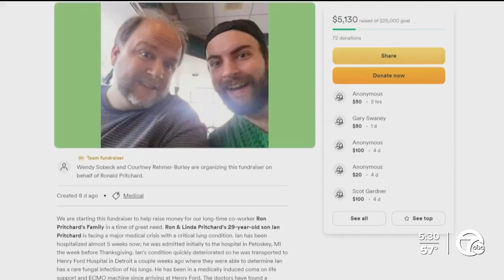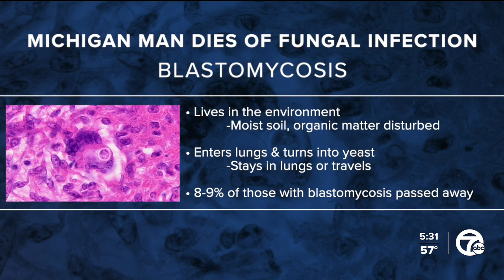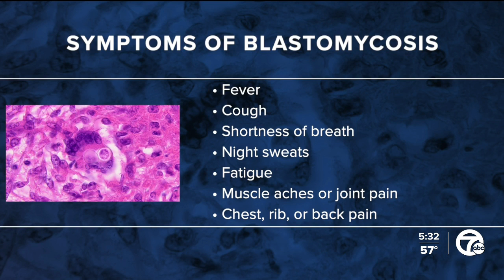What is blastomycosis the fungal infection that killed a Michigan man?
In today’s Health Alert, a Michigan man has passed away after battling a rare fungal disease. Ian Pritchard had developed blastomycosis, an infection caused by a local fungus.